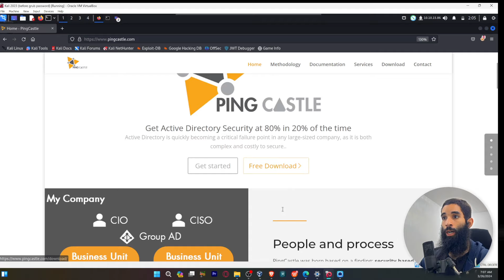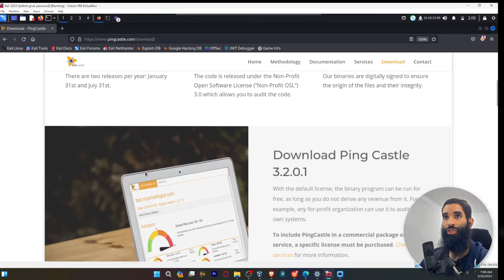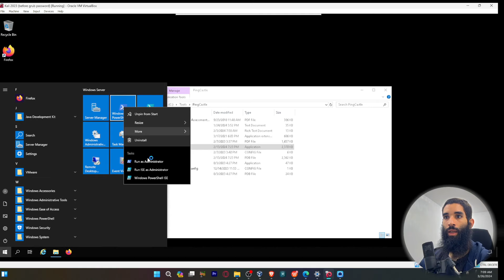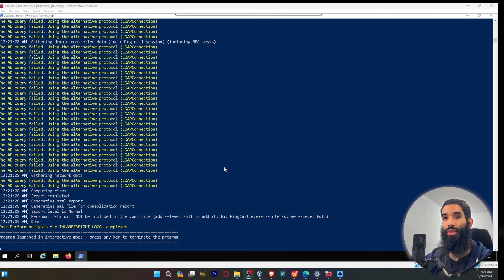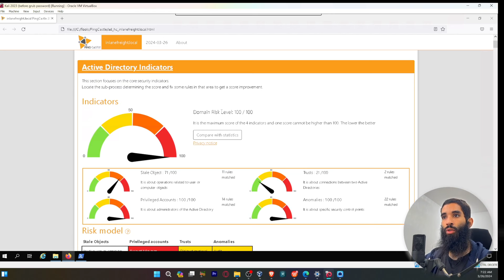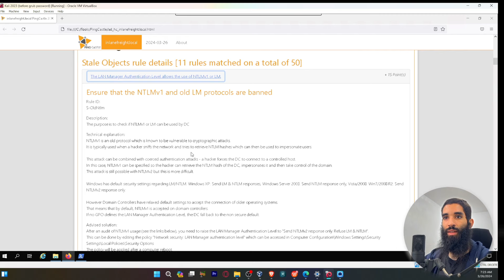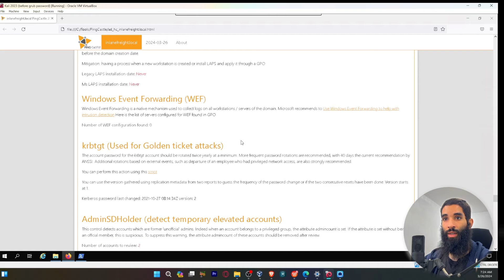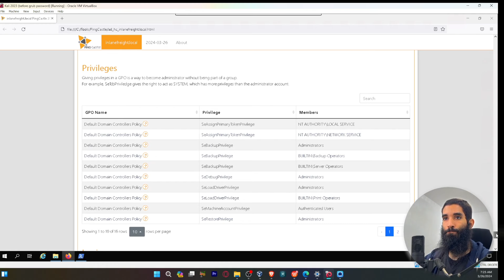La sécurité est GRATUITE ✅📵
☣️ Mes Livres Sur Amazon